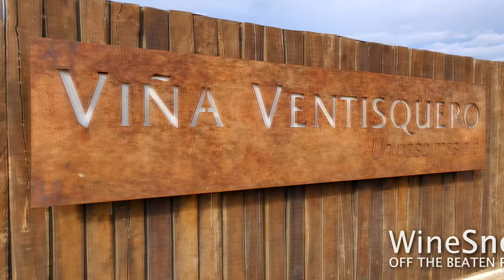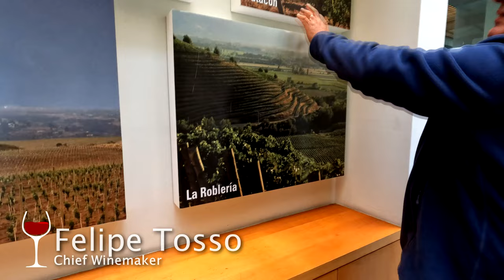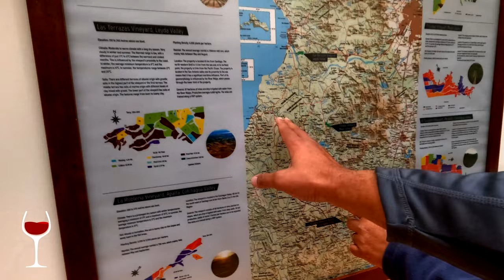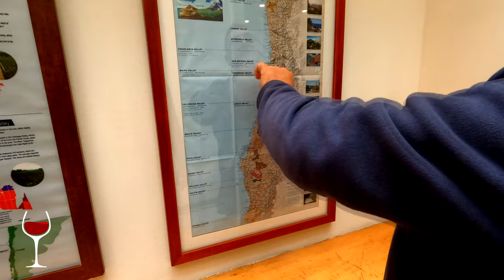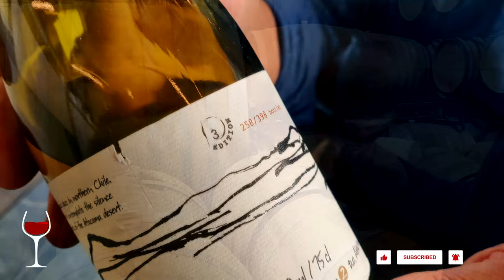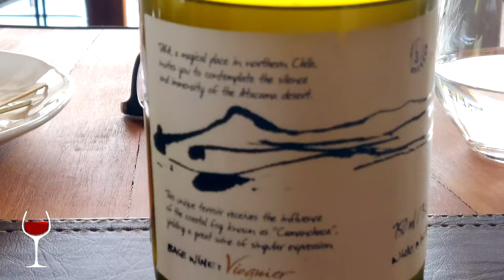Touring and Tasting at Ventisquero Wine Estates (2022 Winemaker of the Year)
2022 Winemaker of the Year

Pour yourself a glass and come along with me as I tour the Ventisquero Wine Estates production facility in Maipo Valley, Chile. Our esteemed tour guide Felipe Tosso (Chief Winemaker) shares perspectives and insights into his process, his thoughts and best of all his passion projects.

Here are key times
00:00 - View of the Maipo Valley Estate
00:55 - Introduction and overview
04:50 - Brief overview of the Estates
08:44 - Walk through the Barrel Room / Cellar
10:04 - Walk through the Production Facility
17:04 - Felipe's office, we meet some of the team
19:35 - Barrel tasting with Felipe, Angel and Catalina
29:30 - The craziest wine Felipe has done yet
34:28 - Conclusion

Thank you all for coming along for the ride, joining the fun on WineSnob and sharing your journey through wine discovery with me. Can't wait to taste with you again soon!

Thank you Falipe, Horacio, Angel, Catalina and the entire team at Ventisquero Wine Estates!

More about our award winning winemakers and their wines

Are you looking for your own WineSnob T-Shirt (seen in this video)? Visit the link below to get yours.